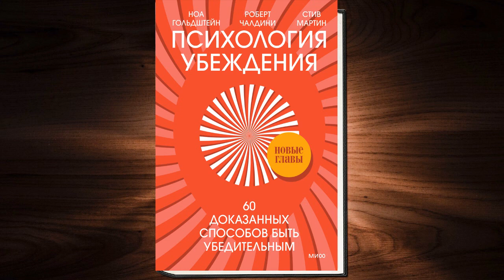Психология убеждения. 60 доказанных способов быть убедительным (Роберт Чалдини, Н. Гольдштейн) Книга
Описание книги
Обновленное и дополненное издание бестселлера “Психология убеждения”. Книга содержит 60 научно обоснованных способов убеждения. Представленные в книге методики позволят наладить деловую и личную коммуникацию.

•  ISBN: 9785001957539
•  Переводчик: Галина Федотова, Ирина Матвеева
•  Чтец: Виктор Попов
•  Правообладатель: Манн, Иванов и Фербер (МИФ)